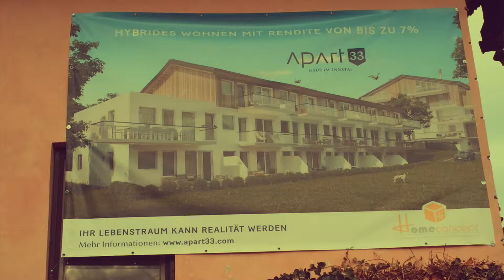Haus im Ennstal Austria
An Amazing adventure Holiday Home apartments for family, adventure seekers, right in the middle of prime nature with beautiful snow covered mountains 104 KM from Salzburg. With all year around activities for adventure seekers
- Winter activities including
      World Cup skiing mountains
       Cross-country skiing
    WinterWalk through snow-covered forests,traditional farmhouses
    Enjoying gorgeous views to the Dachstein and Tauern mountains
    Winter sports museum
    Alpine curling
    Sleigh rides
    Skittles
- Amazing Summers activities including
    Splashing in the swimming lake
    Styrian lake Bodensee
    Kneipping in Weissenbach
    Golf course - The Pebble Beach of the Alps - 18-Holes-Course
    Horses & horseback riding
    Archery at the 3D course
    Tractor safaris
    Biking
    Paragliding
    Tennis